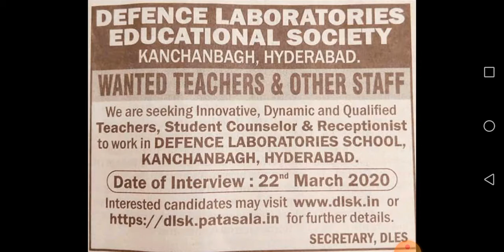lobpaisa Defence Recruitment 2020 ||Defence hyderabad Notification 2020 || job paisa information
Defence Laboratory Educational Society Hyderabad Kanchanbagh Recruitment 2020  only interview for the eligible candidate on 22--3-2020.